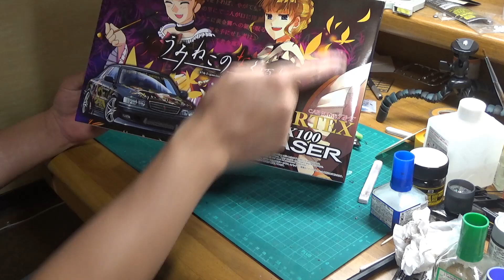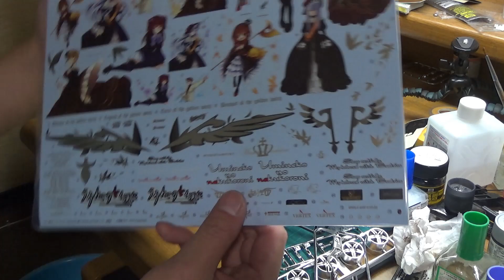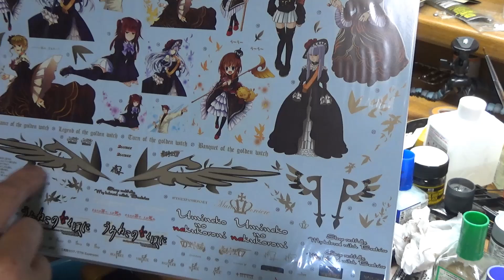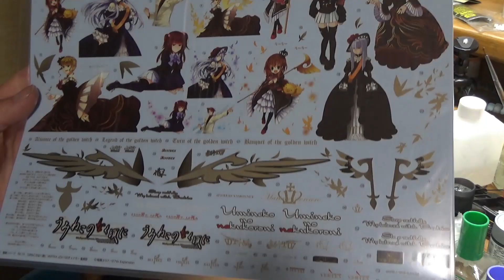T-GARAGE店長がキットレビュー＆製作 アオシマ 1/24 うみねこのなく頃に VERTEX JZX100 チェイサー 後期型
うみねこはいいぞおじさん

0:00 オープニング
0:10 キットレビュー
6:15 車高を下げるためのシャーシ加工
11:46 アオシマのシルクスクリーンじゃない大判デカール貼り
26:58 合体前の説明
29:55 完成＆総括